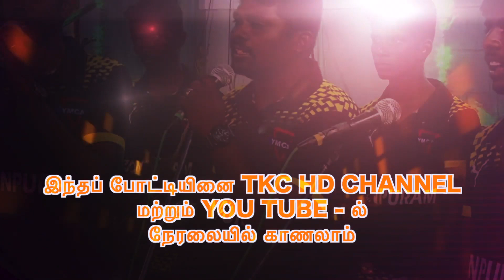ZIONPURAM YMCA / KALIYAL COMPETITION ANNOUNCEMENT / TKC HD CHANNEL